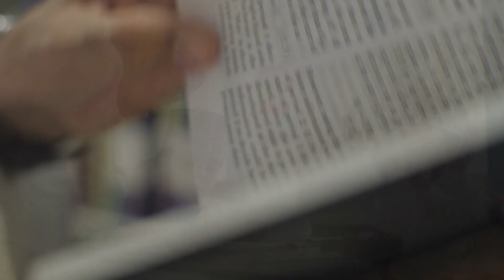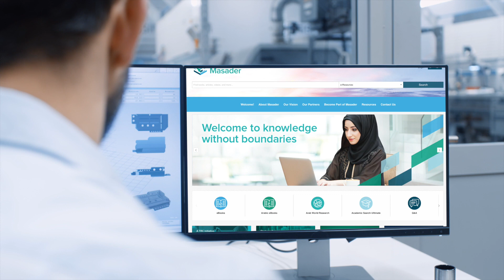مصادر على قيم : الإلهام ، التعاون ، سهولة الوصول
مقدمة توضيحية حول المكتبة العلمية الإفتراضية العمانية ( مصادر)